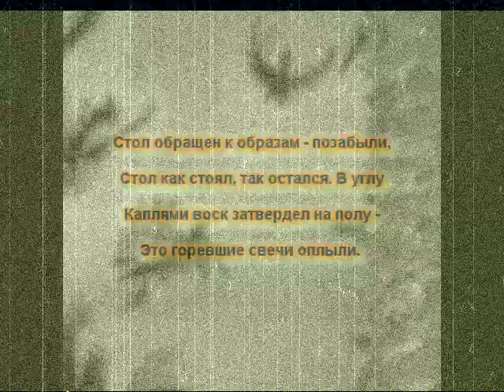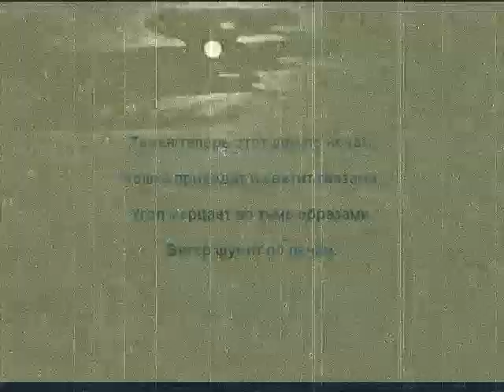Иван Бунин 2 Ivan Bunin poetry musicсолнцемёд sun honey